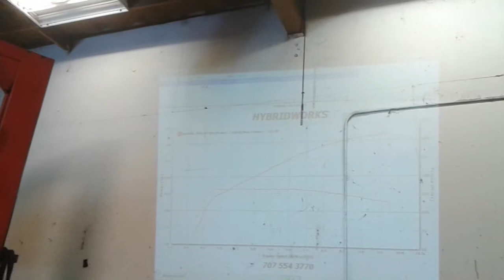Acura Legend Dyno Day Part 2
1989 acura legend 2.7 L with cat back exhaust upgrade gain +20 HP and +35 FT LB. Made 220 HP/234 FT LB